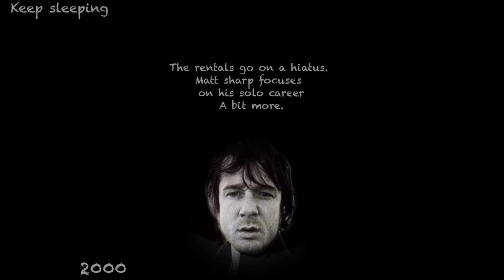The Evolution of The Rentals (1994-present)